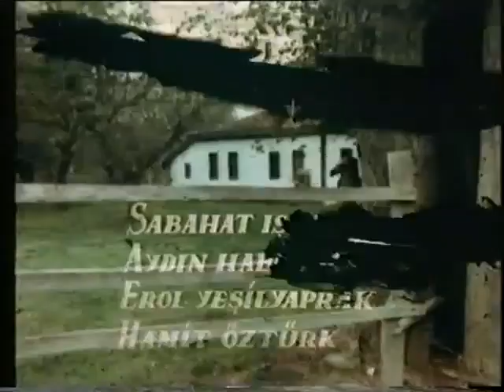Çerkes Filmi - Kaf dağını terk edenler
Çerkes Filmi